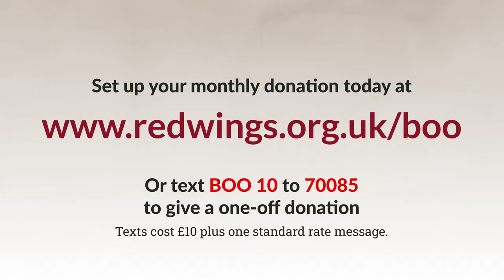Meet Boo!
We’re delighted to bring you the story of one of Redwings’ most inspirational residents in a beautiful animation narrated by Stephen Fry.

Please share to help us spread some love this Christmas. ❤️🎅🎄

To find out more and to support brave horses like Boo